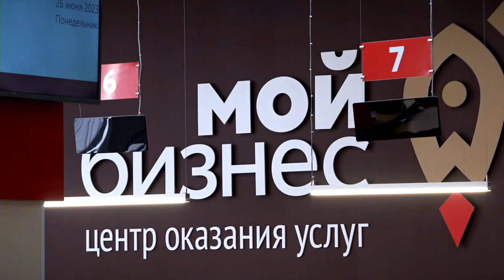На тверском ЖБИ - 4 внедряют технологии бережливого производства